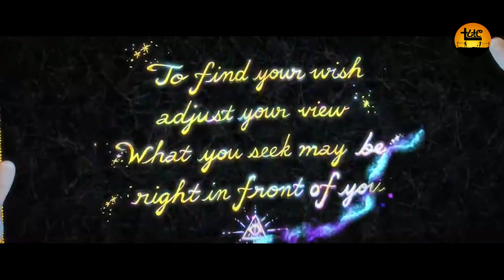9 ትንፋስ ዝውንን ፍጡር FILM B TGRIGNA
films, Dramas, Movies, Short movies, Comedies and shows.

Thank you for your support, please don't forget to